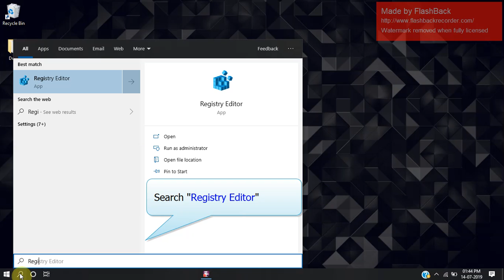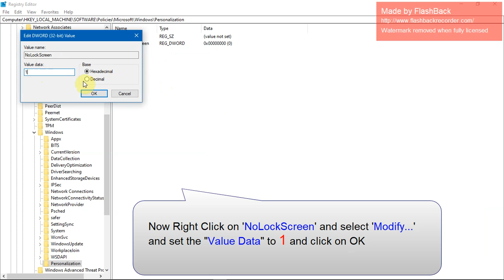How to remove lockscreen from Windows 10 | How to directly jump to login screen in windows 10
This video describes how we can remove the annoying lockscreen every time we power on the PC. Some time it feels bad when we are in hurry and lockscreen lags during startup specially when when waking up from hibernation or sleep.

or simply you can comment on this video